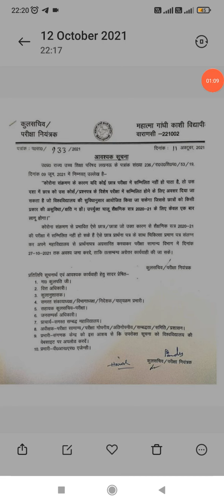MGKVP news || mgkvp news today || mgkvp latest news today|| MGKVP results cutoff mgkvp resuts